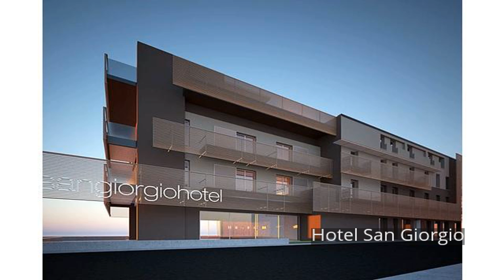Hotel San Giorgio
Ideally located in the prime touristic area of Riccione Waterfront, Hotel San Giorgio promises a relaxing and wonderful visit. The hotel offers a high standard of service and amenities to suit the individual needs of all travelers. 24-hour room service, free Wi-Fi in all rooms, 24-hour front desk, facilities for disabled guests, luggage storage are there for guest's enjoyment. Comfortable guestrooms ensure a good night's sleep with some rooms featuring facilities such as television LCD/plasma screen, internet access – wireless (complimentary), non smoking rooms, air conditioning, heating. The hotel's peaceful atmosphere extends to its recreational facilities which include hot tub, sauna, indoor pool, spa, massage. No matter what your reasons are for visiting Riccione, Hotel San Giorgio will make you feel instantly at home.